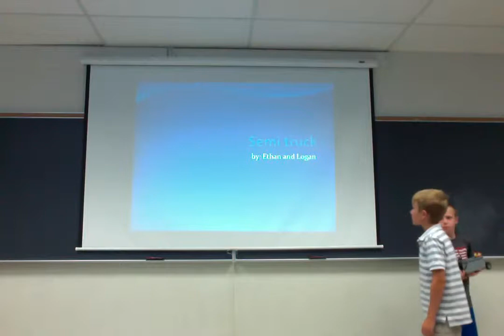ES: Robotics at OSU on 8/16 Final Presentation - Ethan & Logan